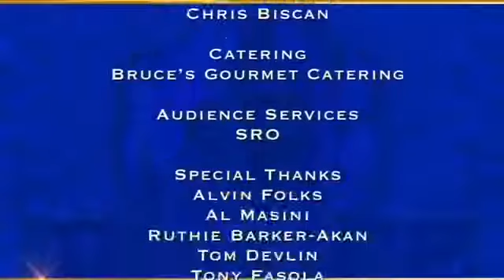Judge Mablean July 31 2017